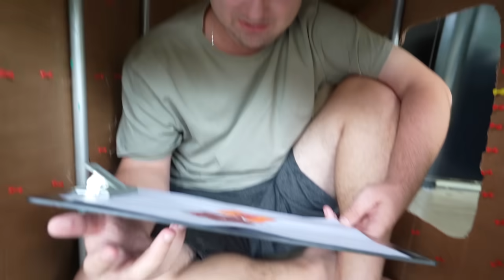QUEM FICAR MAIS TEMPO NA CASA DE CHOCOLATE, VENCE! - Desafio